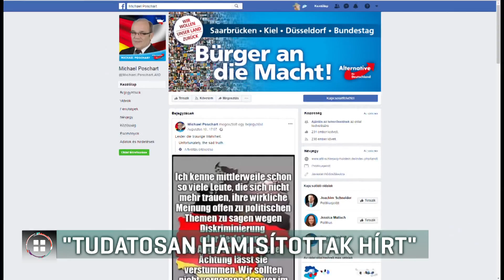Tudatosan hamisítottak hírt 2018-08-12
Német szélsőjobboldali politikusokat szerepeltetett átlagemberként az állami média több hírműsorban is a választási kampány alatt. A menekültekről szóló tudósításokban a riportalanyok valójában a bevándorlásellenes "Alternatíva Németországnak" párt helyi vezetői voltak. Az állami médiát hiába kerestük.